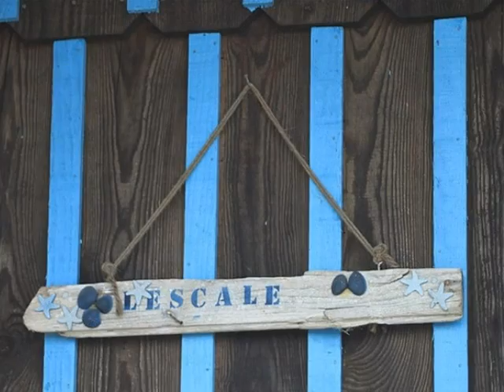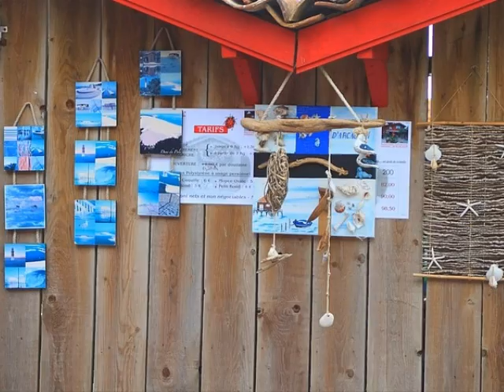GUJAN MESTRAS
La ville aux sept ports
simplement superbe